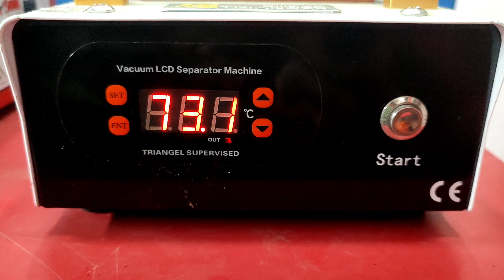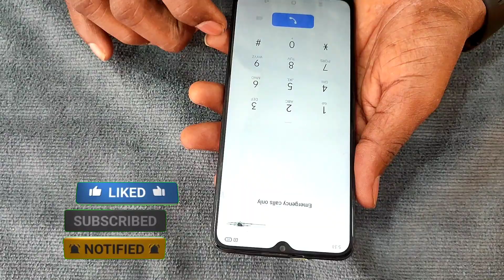realme c12 touch galss replacement, oca mission oca apply,repering mobile